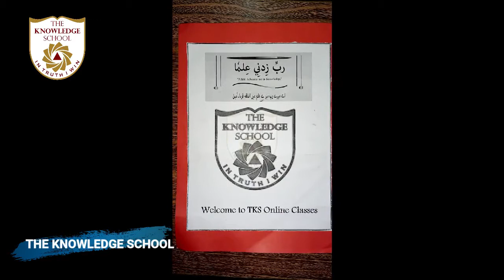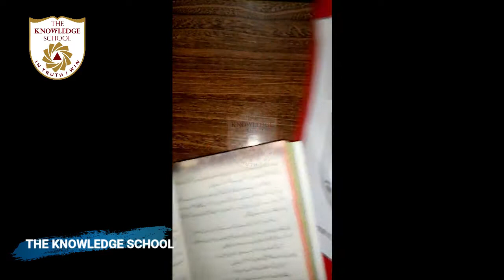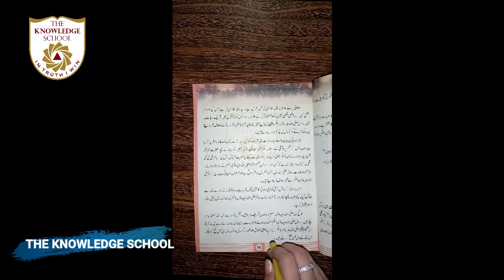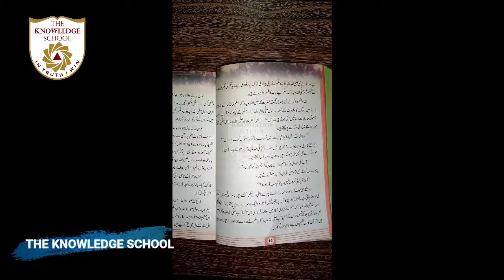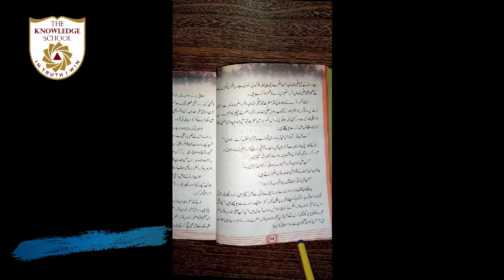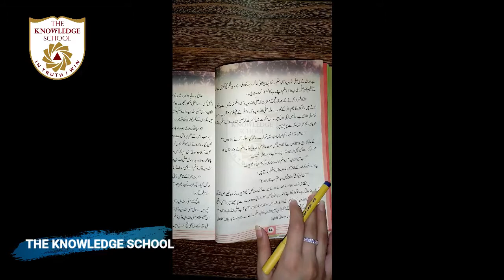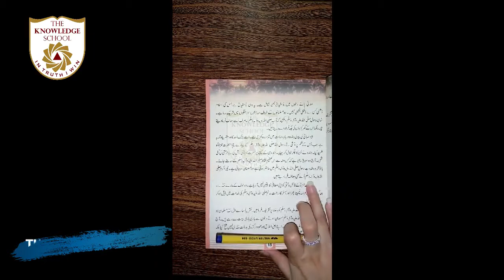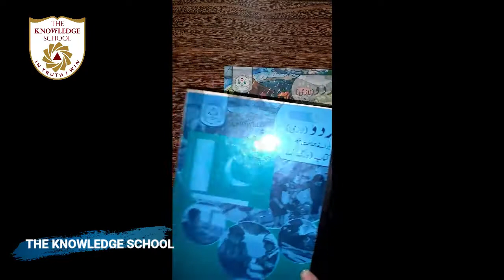Class 5 - Urdu Lecture 20.. Unit 2... Topic... pharhae + Wazahat